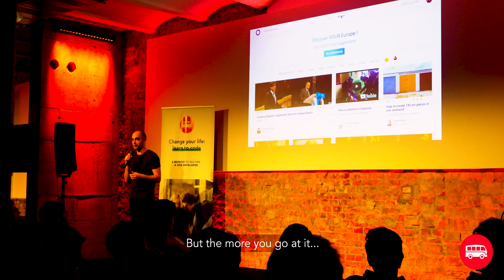Change Your Life: Learn To Code In 9 Weeks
Become a fullstack developer in just 9 weeks at our intensive coding bootcamp 🤩

Our alumni have gone on to become developers, build their own startups, become product managers or travel the world as a freelancer

Go further with Le Wagon and learn HTML, CSS, ruby, Rails, Javascript, Github, APIs and much more 🚀 during our 2 month full-time immersive bootcamp